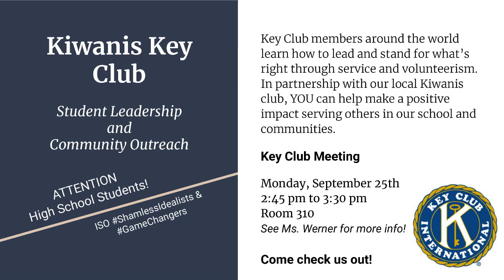Announcements 9 22 23